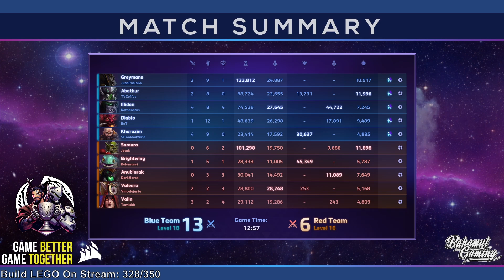Hanzo Genji Cup - Last Chance Qualifier - Match 1